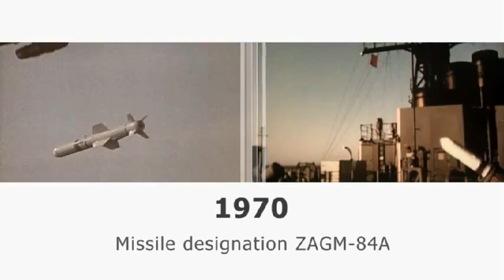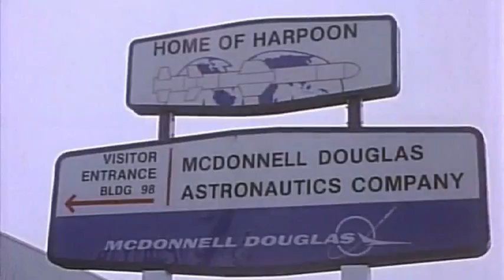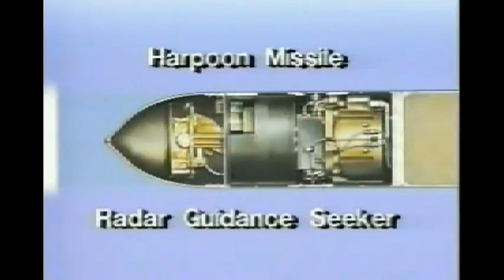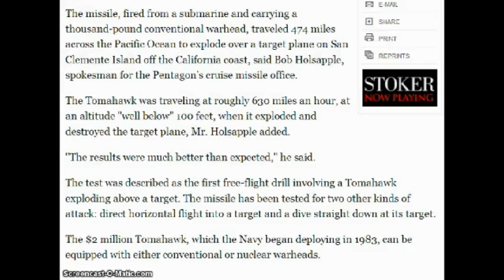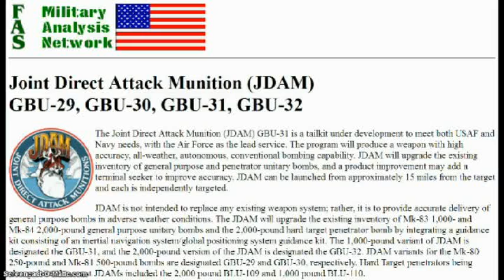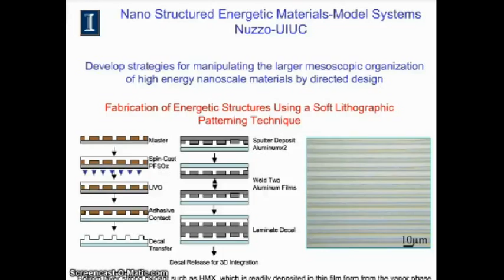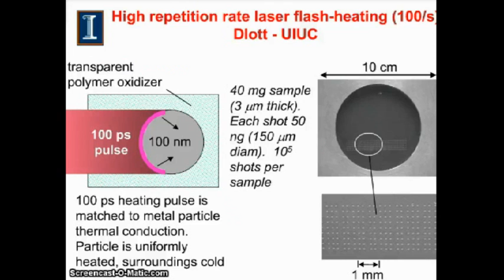Thermobaric Weapons and Nanothermite a Brief History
Are thermobaric weapons really necessary?